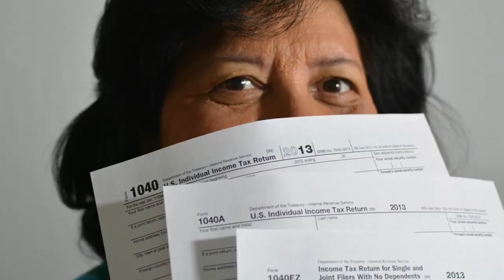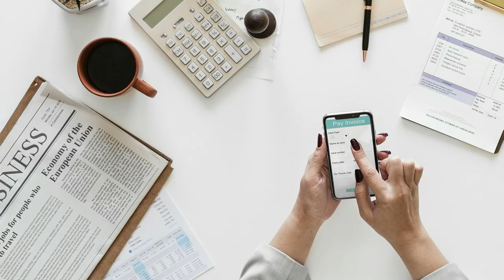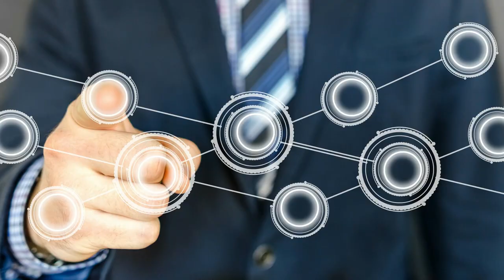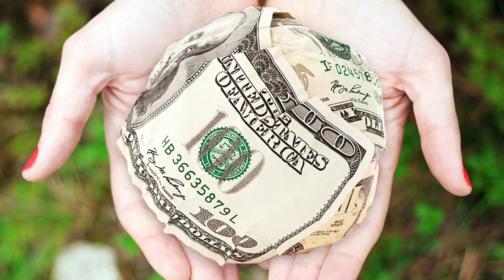Yon Regan and Tax Benefits For Real Estate Investors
Yon Regan,Managing Member - Safe Harbour Advisory Group

Our Modeling Program was designed to provide a cost-effective method for owners of single family rental properties to get the benefits of cost segregation without the expense. This service is limited to properties with a depreciable basis (building only not land) of $500,000 or less.

Our team of advisors will help you every step of the way in determining all the available tax deductions and incentives that are available and set up a plan that works for you.

Yon Regan leads a team of dedicated professionals spread across the United States who are committed to educating property owners and their advisors on how advanced tax strategies can effect the profitability of investment real estate. Mr. Regan is well published on various aspects of cost segregation and is frequently engaged in providing NASBA certified CPE training to the accounting community.

Since 2004, he has been a featured speaker to specialized industry sectors on the multiple applications of cost segregation. Yon came to the cost segregation industry through a three decade pattern of growth that began with designing, building and developing residential, multi-family and commercial properties.

His broad understanding of the commercial and investment real estate industry has included both owing his own firm and serving in leadership positions with well-known national finance and brokerage organizations. Prior to the formation of Safe Harbour Advisory Group, Mr. Regan held executive positions for two of the country's leading cost segregation firms including the role of President.

Yon holds degrees in Physics and Mathematics from Le Université du Clairment-Ferrand in Clairment-Ferrand, France. So yes, he speaks French. He holds a pilot's license, as well as a captain's certificate for large sailboats, is married with two grown daughters and lives in Colorado.